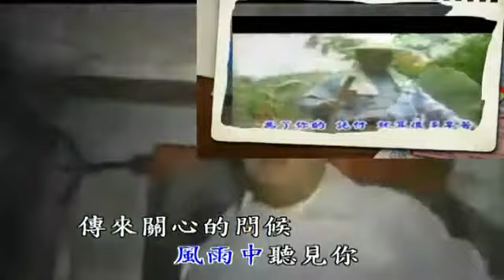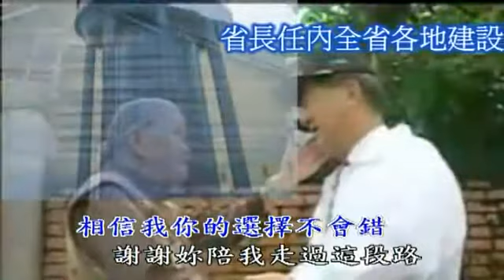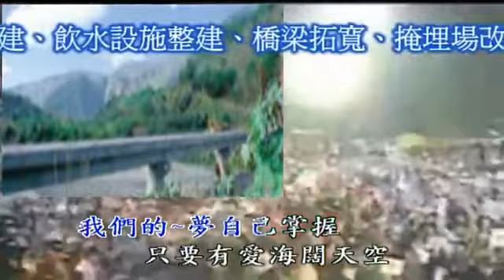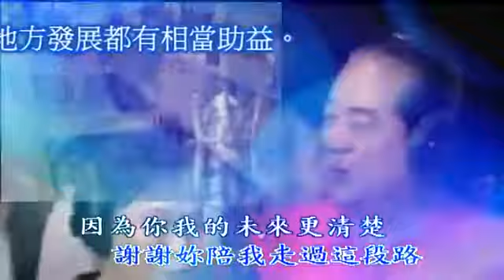宋楚瑜主席真正一腳步一腳印走過台灣319個鄉鎮市.請給做事的省長一個機會